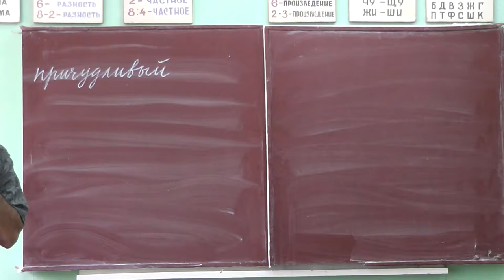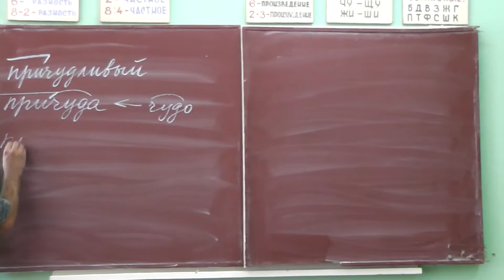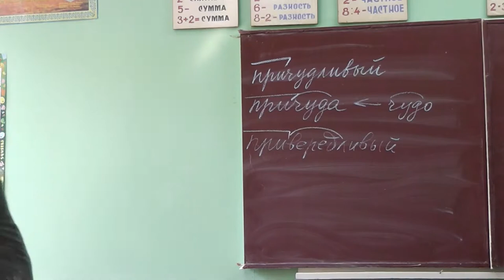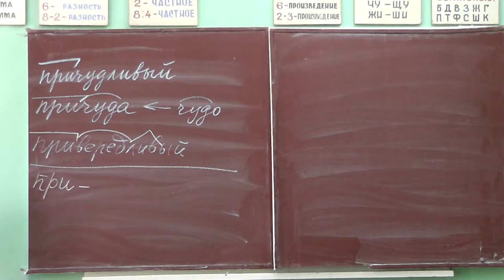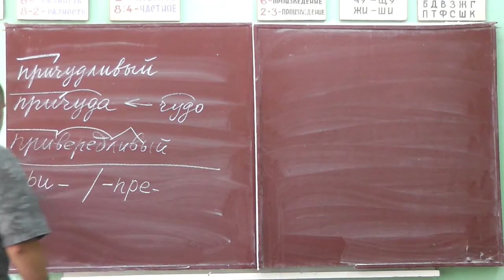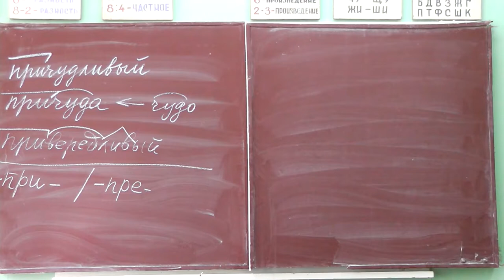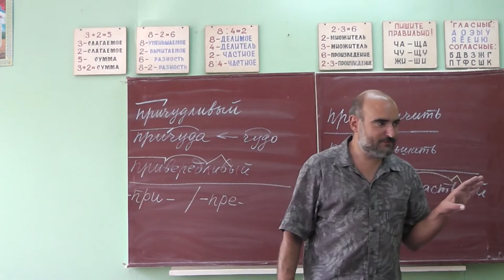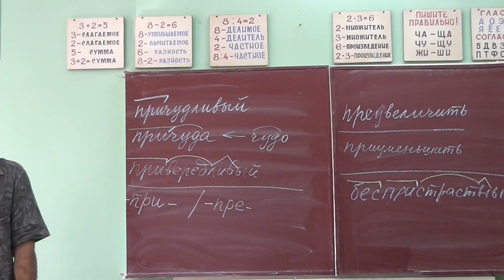15 Причудливый, привередливый, преувеличить, приуменьшить